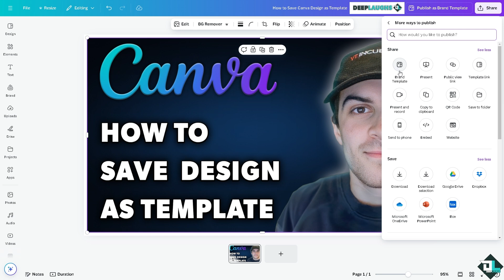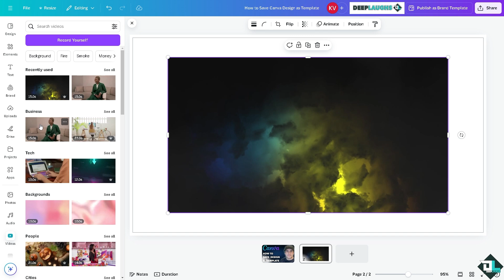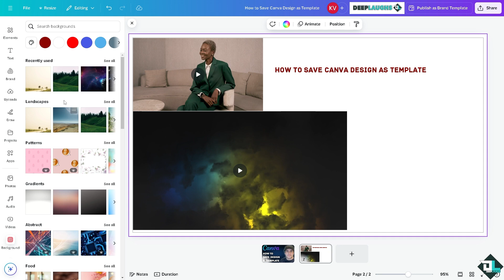How to Save Canva Design as Template (Full 2024 Guide)